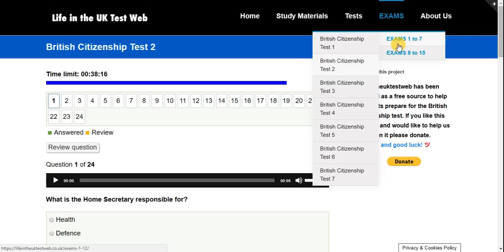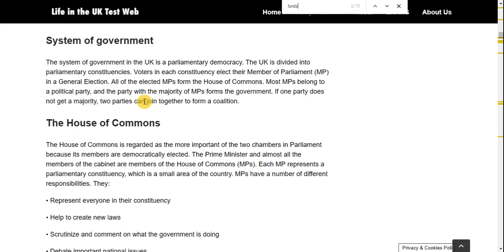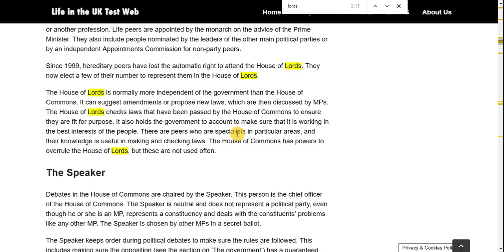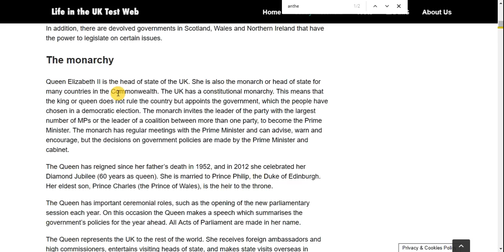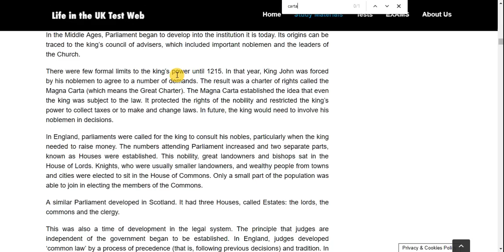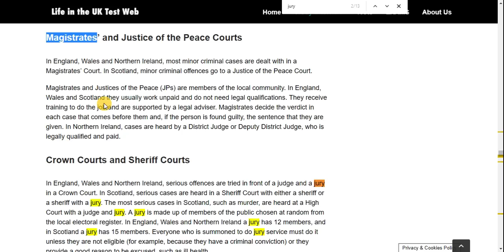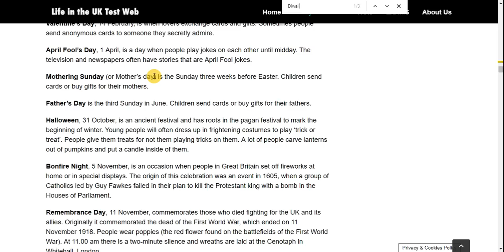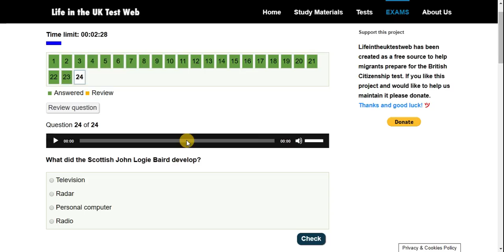Life in the UK Test فحص الحياة في المملكة المتحدة 02